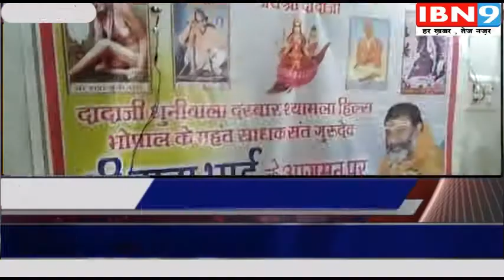इस कलयुग में भगवान का स्मरण करने से हर कार्य होते हैं पूरे| खातेगांव न्यूज़ | IBN9 30 SEPT 2019